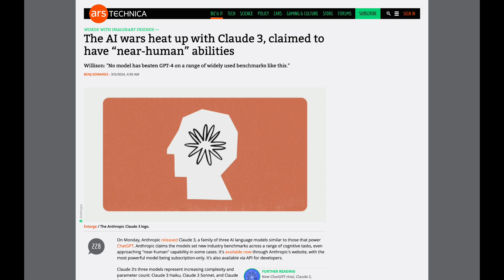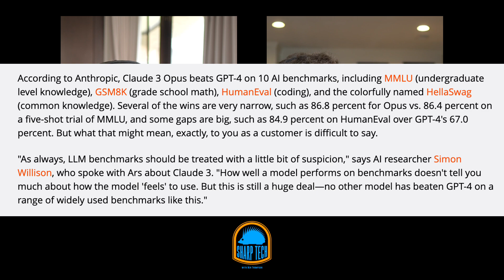We Are In the Gold Rush Era of AI | Sharp Tech with Ben Thompson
Check out the @Stratechery youtube channel